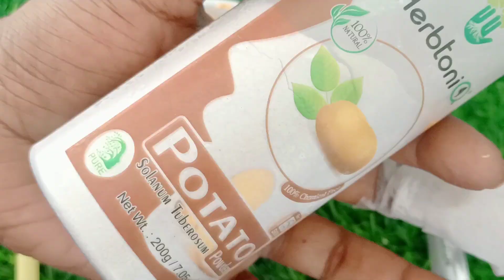दुनिया की महंगी से महंगी क्रीम भी इसके आगे फेल है बूढ़ी स्कीन को जवान करना है तोइसे लगाओ Aging cream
Aging cream दुनिया की महंगी से महंगी क्रीम भी इसके आगे फेल है बूढ़ी स्कीन को जवान करना है तोइसे लगाओ
दुनिया का सबसे ताकतवर क्रीम जो आपके चेहरे को कभी बूढ़ा ना होने दें 54 years old looks 20 anti aging
मैं अपने चेहरे की झुर्रियों को दूर करने के लिए महीने में एक बार इसे करती हूं। remove wrinkles at home naturally

Wrinkles free Skin 40 Years Old Look 25 No Wrinkles Only Young Skin#skintightening

Glowing Skin Challenge सिर्फ एकबार लगाना झाइयां झुर्रियां कोसों दूर महंगेसे महंगा फेशियल भी भूलजाओगे

Glowing Skin Challenge|सुबह उठते ही सिर्फ एक बार चेहरा धो लेना महंगे से महंगा फेशियल भी भूल जाओगे

hello friends how are you all or is remedy Ko main personally Apne chehre per use karke bataya hai to please appreciate this video and if you like my video so please do subscribe like share and comment below.

homemade body polishing
one day challenge skin brightening and lightening
skin whitening and lightening at home
full body whitening at home
full body whitening formula
full body whitening treatment
Japanese skin whitening cream
rice cream for skin whitening
Japanese secret to whitening 10 shades that remove wrinkles and pigmentation for snow white skin
homemade skin lightening and whitening treatment

whitening, glowing,shining, beauty tips, anti-aging,anti wrinkles,skin whitening treatment

दूध जैसा गोरा चमकता चेहरा ,चेहरे के सारे दाग धब्बे मुंहासे झाइयां झुर्रियां जड़से खत्म ना हुईतो कहना

चेहरे से लेकर पैर तक शरीर के कालेपन से छुटकारा पाएं AntiAgingfaceMask FairSkin Spotlesskin brighteningskin fairskin RedLentilfacepack skincare ricefacewash VitaminCserum skinwhiteningVitaminCserum SkinwhiteningAntiAgingMasks skinwhitening fairskin whiteningglowingshiningskin removepigmentationsuntan 7 में झाइयां

wrinkle free skin 45 year old look 24,on wrinkles only young glass skin,get fair skin,flaxseed benefits,गोरे होने का तरीका,beauty tips in hindi,skin whitening skin brightening beauty tips in hindi,anti aging face pack,remove pigmentation,remove dark circle,

how to use crystal ball for wrinkles.
how to use beauty crystal ball for wrinkles
how to use crystal ball for jhuriya
jhuriyon ke liye crystal ball kaise istemal karen
anti wrinkle home remedies,wrinkle free skin,how to use crystal ball for wrinkles.,how to use beauty crystal ball for wrinkles,how to use crystal ball for jhuriya,wrinkle treatment at home,wrinkle skin treatment at home,wrinkle ke liye best cream,wrinkles face massage,wrinkles face lifting mask,wrinkles face makeup,mumbaikar bindu,bindu beauty tips,beauty with bindu